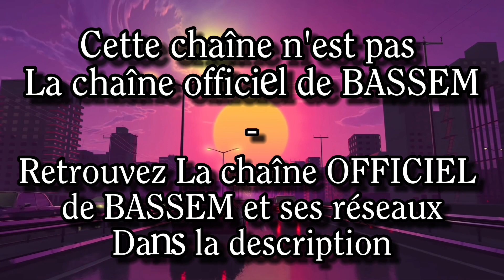Elle Aime L'Argent Et Ne S'en Cache Pas 🤑